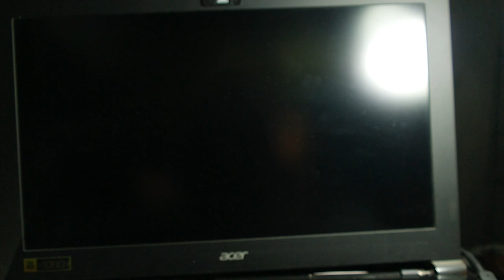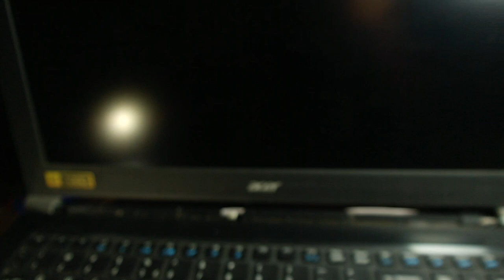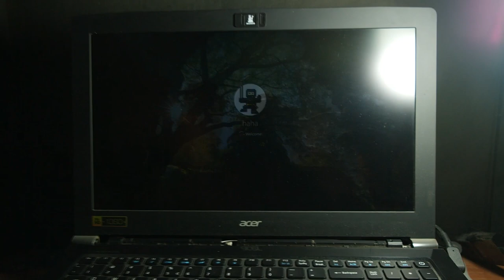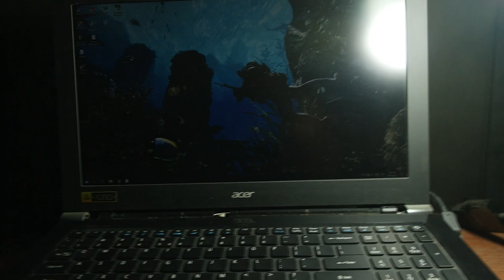Cara Mengatasi Laptop Hanya Nyala Indikator Power!-Part #2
oke bang,kali ini guwek akan memberikan video tutorial bagaimana cara mengatasi laptop yang hanya nyala sebentar lalu mati lagi.Dan ini adalah bagian kedua dan semoga tidak menambah lagi.dan semoga membantu kalian yang laptopnya kayak gitu :D

PSU : Gardu Listik
VGA : Bawaaan Mobo
FAN : Kipas Turbin
Processor : AMD Athlon x64 0.1 GHz
Motherboard : Motherboard Mati
HDD : Harddisk PS2
Casing : Kardus&Triplek
Monitor : GG 55 inch Curved Edition
Memory: 128MB Cap Tiga Setang
Headset : Samsul Wireless Edition(Emang gak ada kabel,karena digunting)
Mouse: Virtual Mouse
Keyboard: Virtual Keyboard
Kursi: Kursi Taman